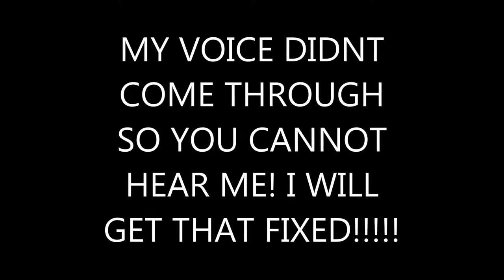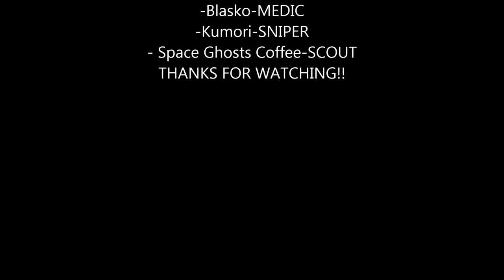swiftwater heavy pov w/ coms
There was an issue in recording mumble, so my voice doesn't show up in the video even though i was talking.  I will have that fixed in the next video.